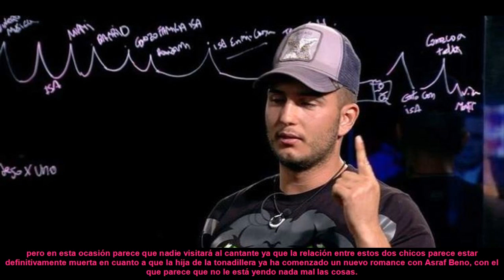Omar Montes, primer concursante confirmado para 'Supervivientes 2019'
Omar Montes sería el primer concursante confirmado para la nueva edición de 'Supervivientes' habiendo ya firmado el contrato.